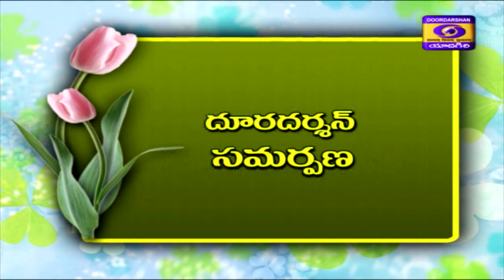IT TRENDS Phone in Live D/T: 23/11/19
Topic : Job Opprtunities in IT Sector.

Expert : Veeranjaneyaraju Nagaraju, CEO - TEKCRUX Pvt Ltd.